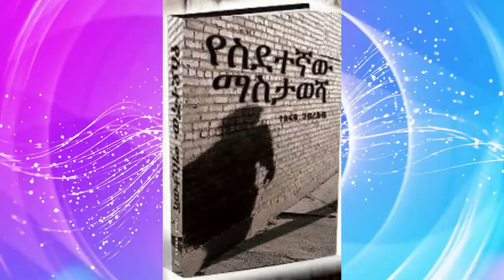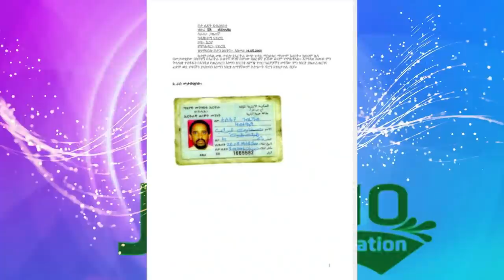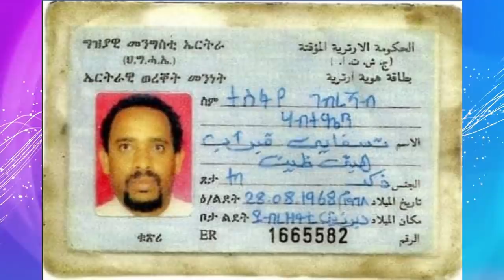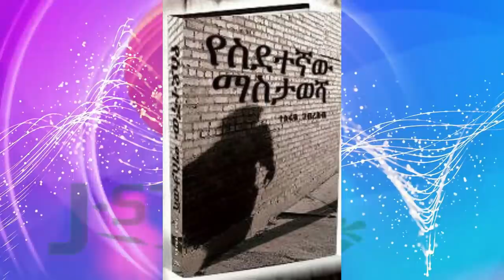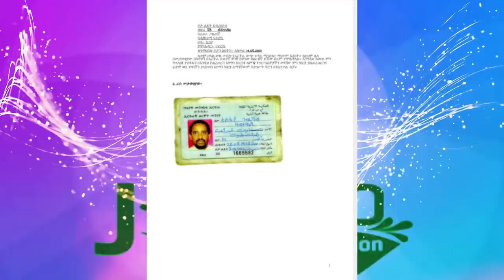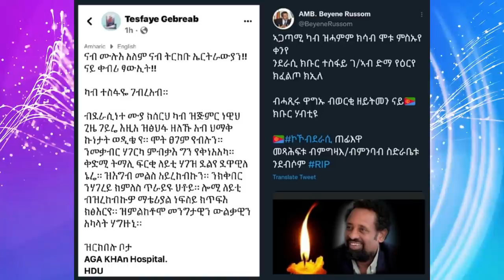Jstudio "ሃንደበት ብዙሕ ደም ፈሲሱ፣ ሂሞግለቢን ካብ 14 ናብ 4 ወሪዱ" ተስፋየ ገብረኣብ መን ቀቲልዎ? 2ይ ክፋል